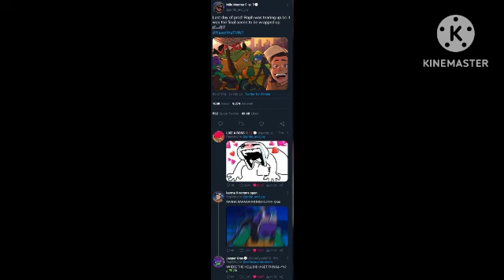rottmnt movie: behind the scenes (rottmnt comic dub) ll read on the description ll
the credit is on the video even the link is here so you can see their post

fandub by arina yukira

you can comment if you want 💜